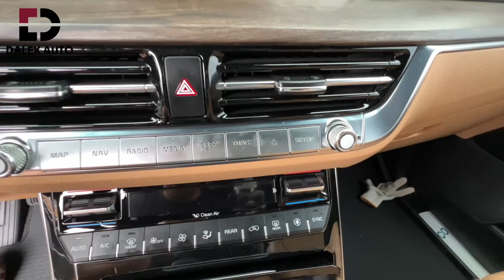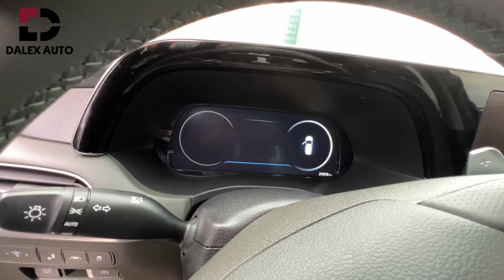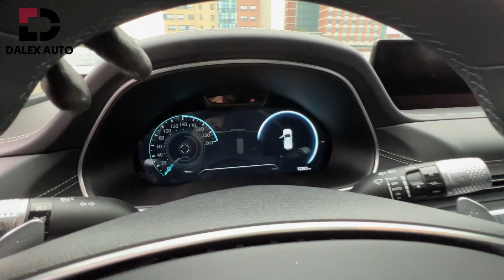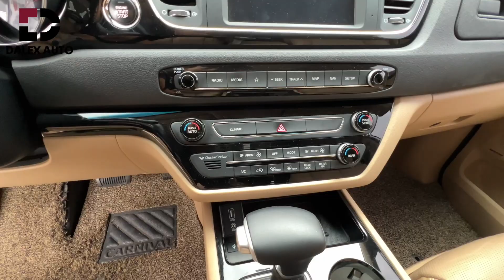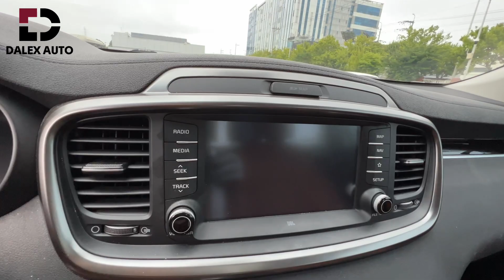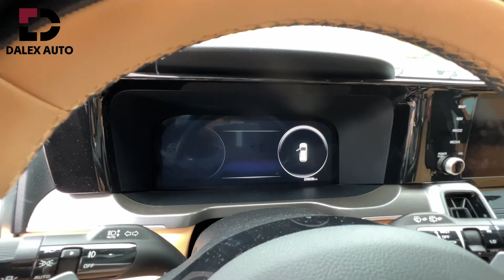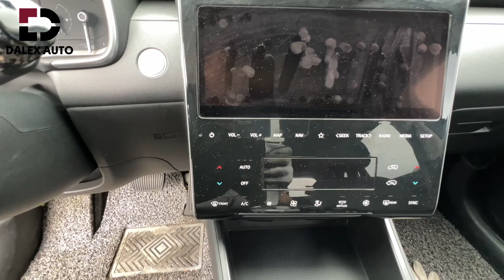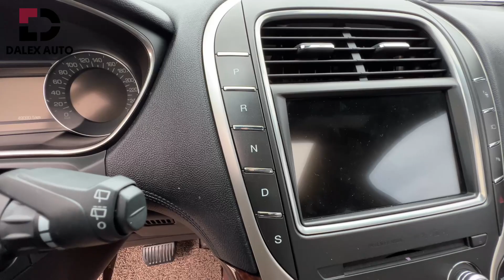ОБЗОРЫ АВТО С АУКЦИОНОВ В КОРЕЕ. АВТО ИЗ КОРЕИ